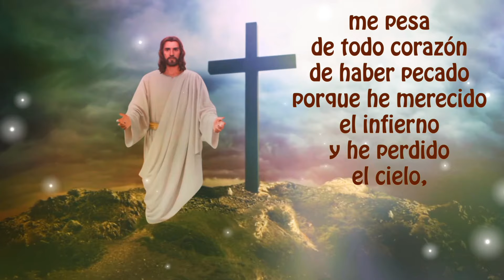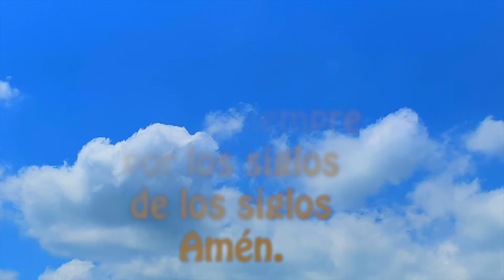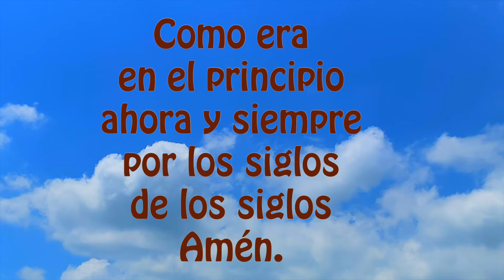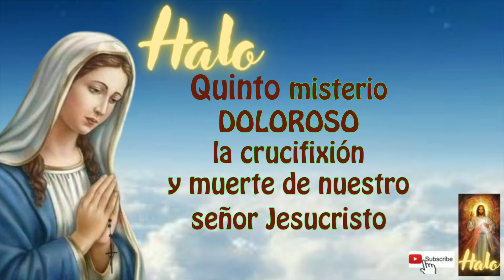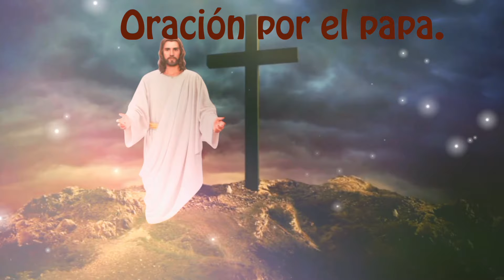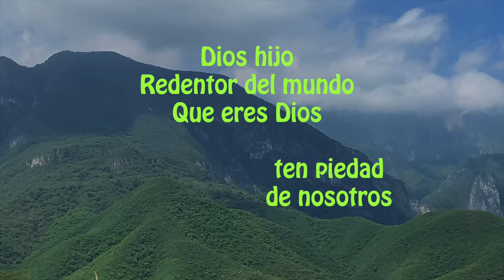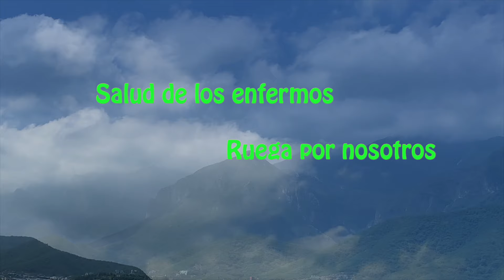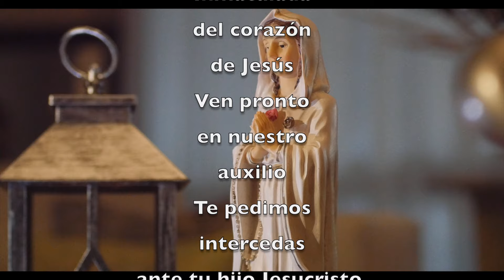El Santo Rosario corto de hoy viernes 26 de enero 2024 con letanias completo misterios dolorosos 🌹🙏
Gracias por sus likes y GRACIAS COSTA RICA Y ESPAÑA, por estar siempre presente en el Santo Rosario y por su fidelidad a Nuestra Santa Madre Virgen María. Monterrey los invitamos a seguirnos
SOMOS 3900 SUSCRIPTORES Y SOLO LO REZAN 390 A DIARIO.    RECEMOS TODOS LOS DIAS SANTO ROSARIO! ANIMATE🙏.

DANDO CLICK AQUI ⬇️
00:00 ACTO DE CONTRICION
01:20 Primer misterio doloroso
04:20 Segundo misterio doloroso
07:23 Tercer misterio doloroso
10:21 Cuarto misterio doloroso
13:23 Quinto misterio doloroso
16:36 Padre nuestro por el Papa
16:55 Tres Ave Maria por la Fe, Esperanza y Caridad
17:39 Salve

18:25 LETANIAS

Emprender proyectos de caridad y buscamos apoyos para poder donar y ayudar a los sectores más vulnerables de nuestra región, con el proyecto despensas a los que menos tienen.

2) MIRAR (PLAY)todo el video, son solo 18 minutos (aprox)

3) LIKE-ME GUSTA es muy importante para que Youtube nos recomiende.

4) COMPARTIR EL ROSARIO, para ayudar a los demás en el crecimiento de la fé.

5) COMENTAR, es muy bonito que le dejemos a la virgen nuestras peticiones, ella nos está siempre con nosotros.